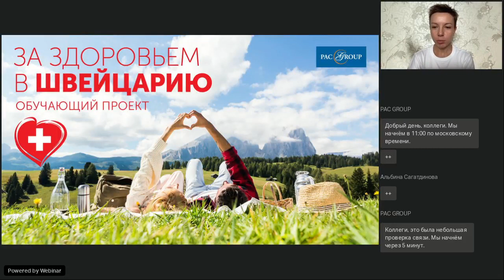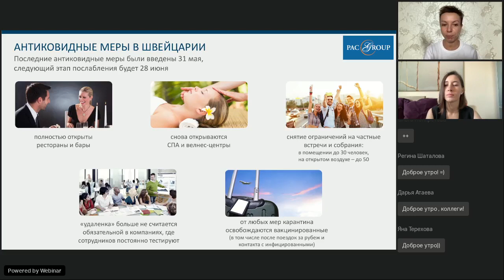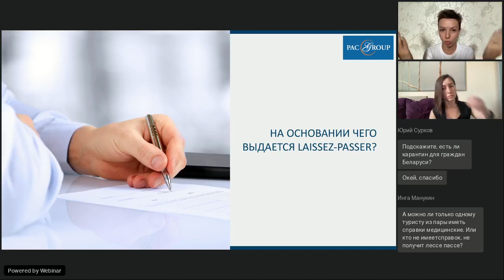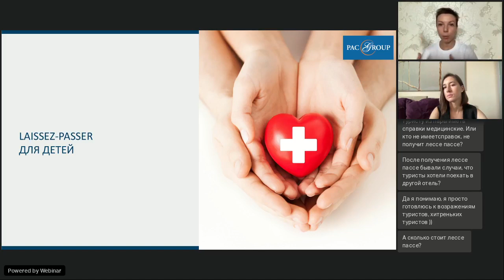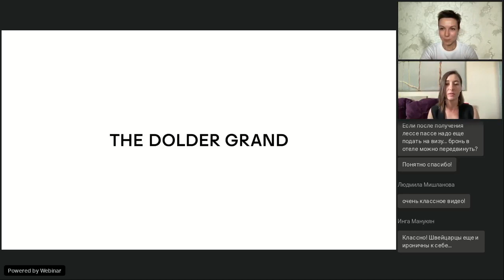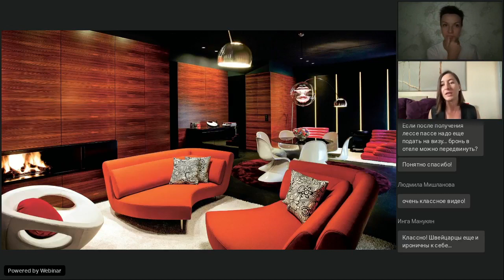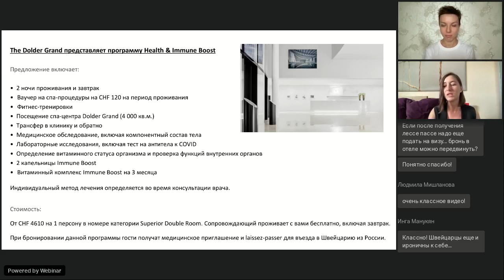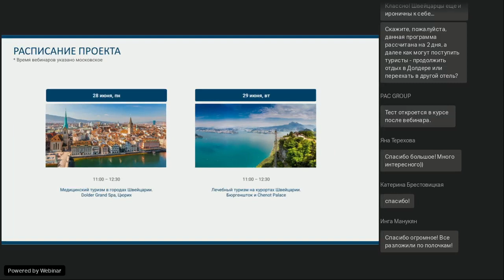Швейцария. Медицинский туризм в городах Швейцарии. Dolder Grand Spa (Цюрих)